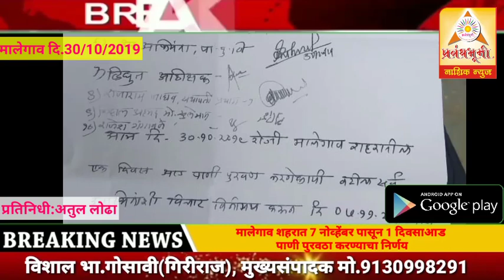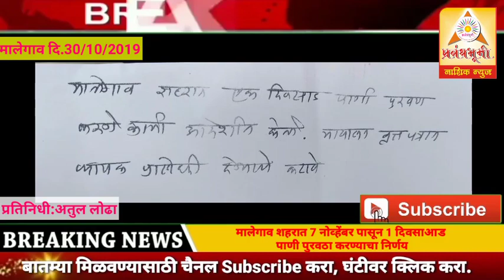मालेगाव शहरात 7 नोव्हेंबर पासून 1 दिवसाआड पाणी पुरवठा करण्याचा निर्णय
मालेगाव शहरात 7 नोव्हेंबर पासून 1 दिवसाआड पाणी पुरवठा करण्याचा निर्णय Android App - नाशिक जिल्ह्यातील इतर घडामोडी जाणून घेण्यासाठी खालील लिंकवर क्लिक करून प्रबंधभूमी नाशिक न्यूज अप्लिकेशन डाउनलोड करा...

Breaking News For all the latest news from Nashik & kasamade (कळवण-सटाणा-मालेगाव-देवळा), keep watching PrabandhBhumi Nashik News LIVE TV on YouTube.

प्रबंधभूमी मिडिया द्वारे नाशिक जिल्ह्यासहित महाराष्ट्राच्या महत्त्वाच्या घडामोडी जाणून घेण्यासाठी आपला हक्काचा चैनल PrabandhBhumi Nashik News आपल्या सेवेत आहे. आपल्या बातम्या जाहिराती  चैनलवर प्रसिद्ध करा.

Follow Us,
YouTube : Facebook : tweeter : instagram